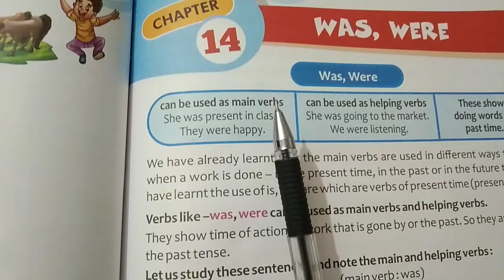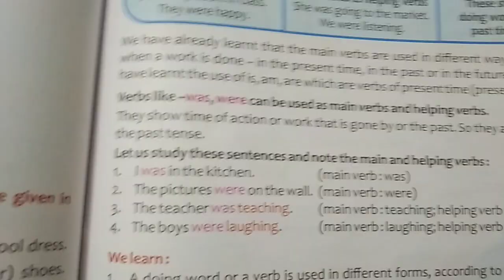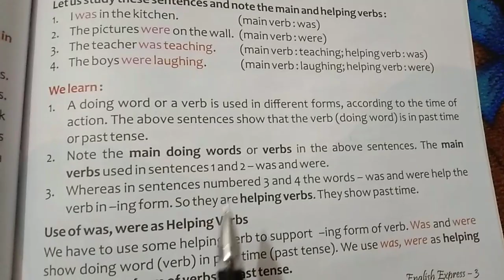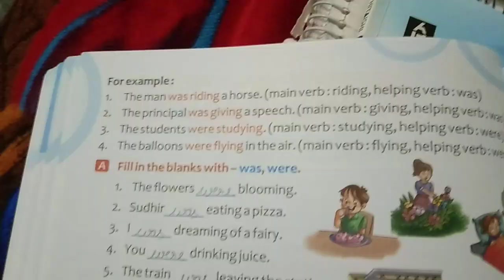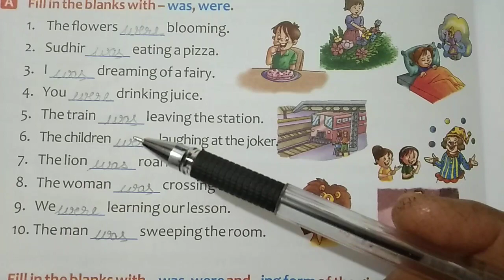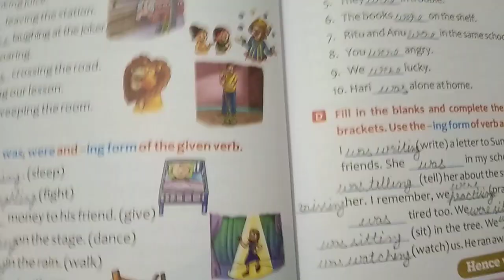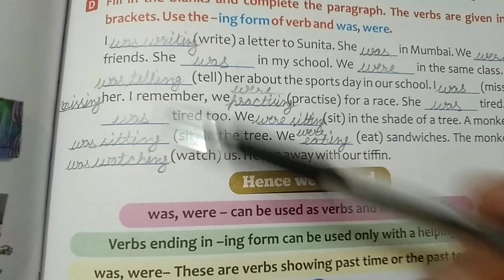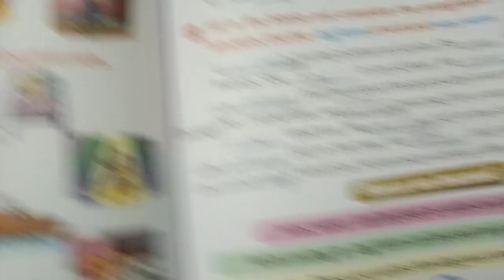Class 3rd English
Chapter -14 Was, Were